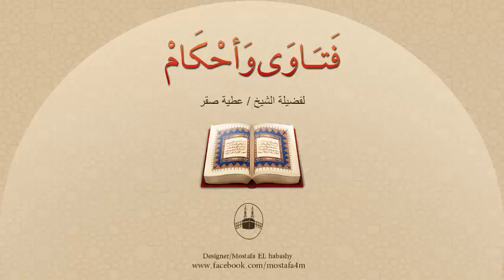هل العادة السرية حرام أم حلال ؟